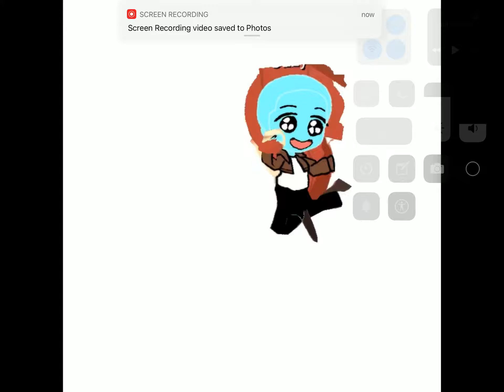OMG I ACCIDENTALLY LEFT THE MIC ON AND I FARTED LM*O😭😭😭😭💀💀💀💀💀